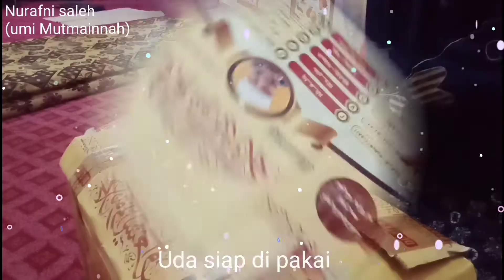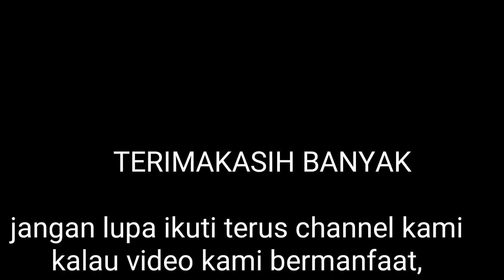LOMBA 17AN AGUSTUS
Setiap masuk bulan Agustus semua rakyat Indonesia di manapun pasti merayakan hari kemerdekaan,dan kami mahasiswa di Mesir biasanya membuat lomba" di setiap kekeluargaan di Mesir.tapi karena pandemi Corona jadi semua aktivitas di lakukan melalui video/internet,kali ini kami ikut lomba yang di adakan oleh KBRI Cairo,lagi lupa ya selalu bersyukur karena kita bangsa Indonesia Uda merdeka 👍👍🇲🇨🇲🇨🇲🇨🇲🇨